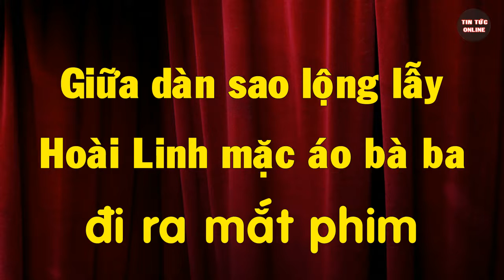Tin tức Sao - Giữa dàn sao lộng lẫy, Hoài Linh mặc áo bà ba đi ra mắt phim |Tin Tức Online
Khác biệt hoàn toàn với hình ảnh của các nghệ sĩ khác, danh hài xuất hiện tại buổi ra mắt phim "Ba vợ cưới vợ ba" với bộ bà ba nâu cùng đôi dép lê.

Tối 20/12, bộ phim Ba vợ cưới vợ ba có buổi họp báo ra mắt tại rạp chiếu phim ở quận 10 (TP.HCM).
Nghệ sĩ Hoài Linh vốn rất ít khi tham dự các sự kiện giải trí cũng phá lệ có mặt vì sự tâm đắc dành cho vai diễn Năm Nhẹp trong phim.

Khác biệt hoàn toàn với hình ảnh lộng lẫy thướt tha của các nghệ sĩ khác,
danh hài xuất hiện tại buổi ra mắt với bộ bà ba nâu cùng đôi dép lê, tóc tai cũng không chải chuốt cầu kỳ.
 Dù vậy, hình ảnh giản dị của anh lại khiến các khán giả rất yêu mến và cảm thấy gần gũi.

Đạo diễn phim Eric Hải (phải) là người anh, người bạn có mối thâm tình với Hoài Linh sau 16 năm quen biết.
Trong phim, anh dành cho danh hài một vai diễn được đo ni đóng giày.
Với Hoài Linh, vai ông Năm Nhẹp cũng khiến anh ưng ý bởi ở đây, anh được mặc bà ba, hát tuồng cổ, diễn vai ông già khó tính mà khán giả yêu thích.

Ngoài ra, anh còn chia sẻ thêm nhân vật Năm Nhẹp giống mình ngoài đời nhất là ở chỗ  “mít ướt”. "Linh cũng rất hay khóc mỗi khi xúc động.
Đây là nhân vật rất gần gũi, tuy bề ngoài  hay la rầy, khó tính nhưng bên trong lại rất thương yêu đứa cháu ngoại duy nhất.
Linh hy vọng  khán giả sẽ đồng cảm và yêu thích nhân vật Năm Nhẹp này".
Trong ảnh, "ông năm Nhẹp" trẻ trung khi chụp ảnh cùng "cháu gái" Hoàng Oanh và diễn viên Vũ Tuấn Việt.

  Nhận ra người nghệ sĩ quốc dân, nhiều khán giả lập tức bao vây và xin được chụp ảnh.
Đáp lại tình cảm của mọi người, Hoài Linh vui vẻ tạo dáng.

Ít ai biết rằng, Hoài Linh kém hơn Lý Hải một tuổi. Khi gặp nhau, cả hai tay bắt mặt mừng.
Nam ca sĩ và bà xã Minh Hà cũng tranh thủ chúc mừng bộ phim mới ra mắt của người đồng nghiệp.

Hoàng Oanh đảm nhận vai đứa cháu ngoại của ông Năm Nhẹp.
Do thương cháu, ông nhất mực phản đối chuyện tình cảm của cháu với một người đã có 2 đời vợ.

Khánh My nổi bật với bộ váy hồng đuôi cá. Trong phim, cô và Vũ Tuấn Việt vào vai một cặp đôi trẻ tuổi yêu nhau
nhưng vấp phải sự phản đối của người cha do nghệ sĩ Quang Minh thủ vai.

Hai cô gái trẻ trở nên thân thiết sau những ngày đóng phim vất vả ở nhiều địa điểm khác nhau.

Tham dự buổi hợp báo ngoài dàn diễn viên chính có nhiều nhân vật nổi tiếng của làng giải trí.
Diễn viên Kiều Trinh dịu dàng với tà áo dài có màu sắc rực rỡ.

Ca sĩ hải ngoại Thanh Hà hạnh phúc nắm tay bạn trai kém tuổi đến xem suất chiếu đầu tiên của phim.

Bà xã đang trong những tháng cuối của thai kỳ nên Nam Cường đi dự họp báo một mình.

Vợ chồng Lê Khánh và Tuấn Khải không rời nhau nửa bước.

Ca sĩ Pha Lê thể hiện cá tính với mái tóc màu khói và bộ trang phục cách điệu từ áo yếm.

Đạo diễn Ngô Quang Hải cùng vợ trẻ Diệp Hồng Đào hiếm hoi xuất hiện tại sự kiện đông người.

Diệp Bảo Ngọc xuất hiện với phong cách cổ điển, sang trọng.

Bộ phim Ba vợ cưới vợ ba do BHD phát hành, khởi chiếu từ 23/12 tại các  hệ thống rạp trên toàn quốc.